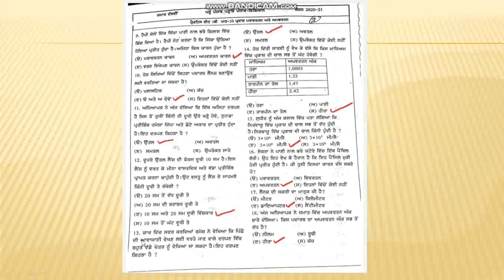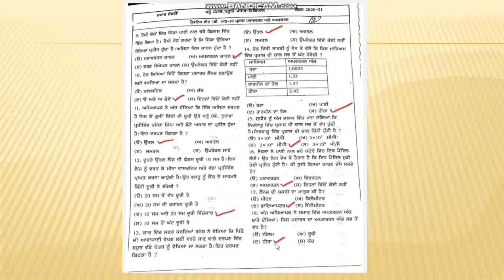Class 10th Science Solved MCQ Practice sheets 1A &1B.